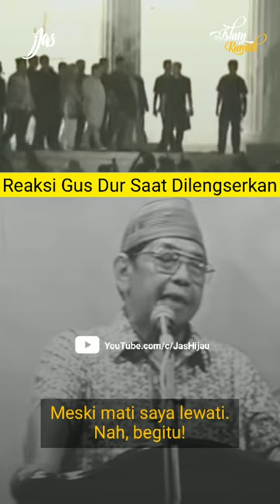Reaksi Gus Dur Saat Dilengserkan